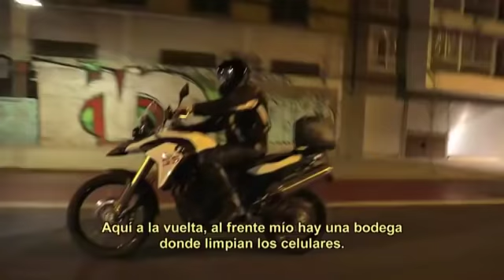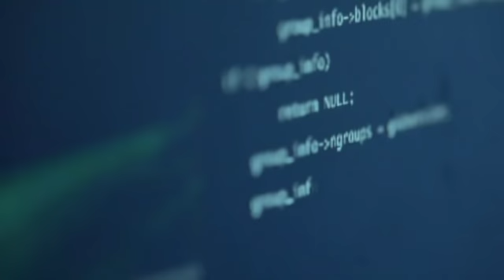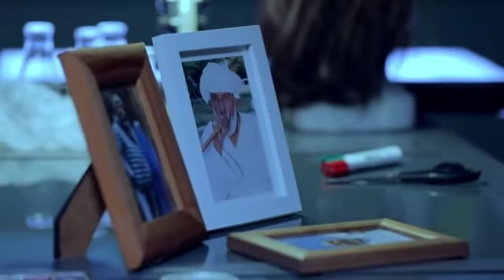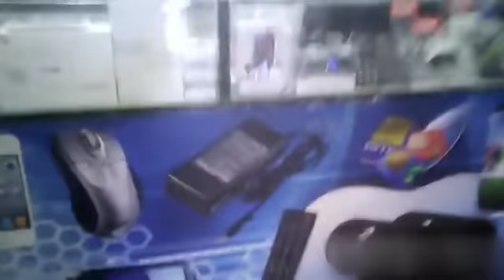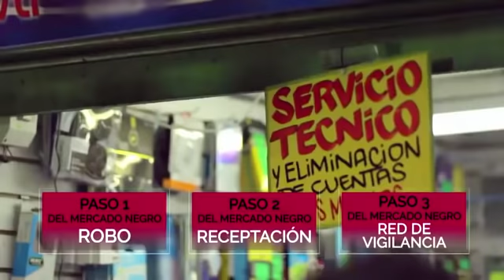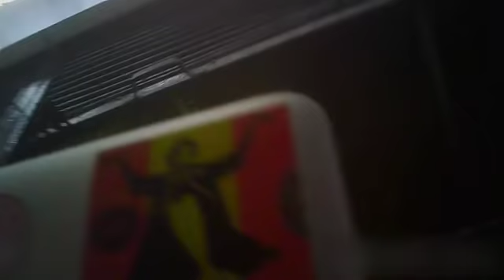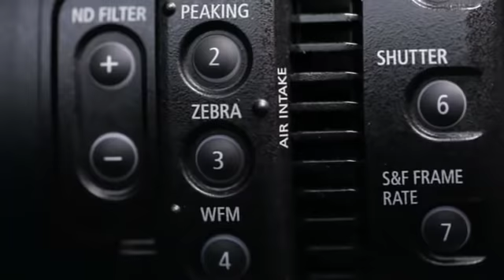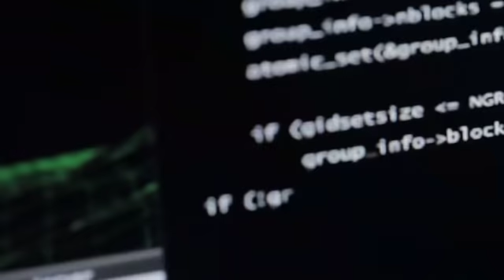Misión Encubierta : ¡Se vende artículos robados!